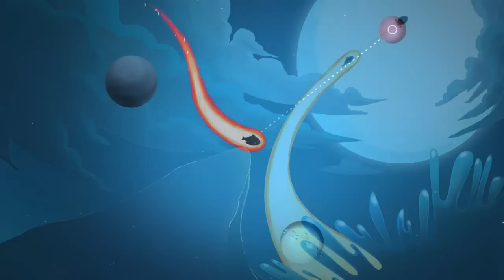Astro Shark Trailer